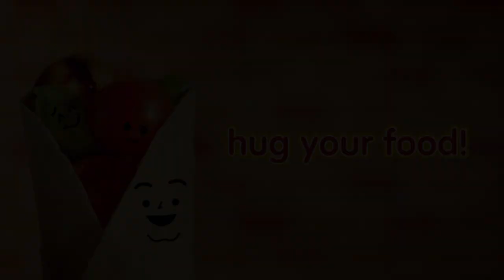Dempster's Hug Your Food